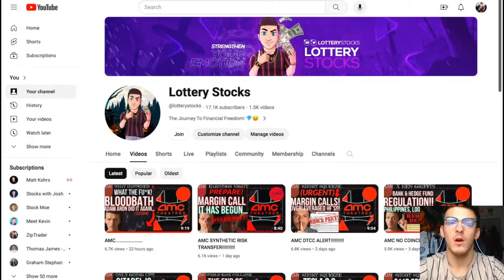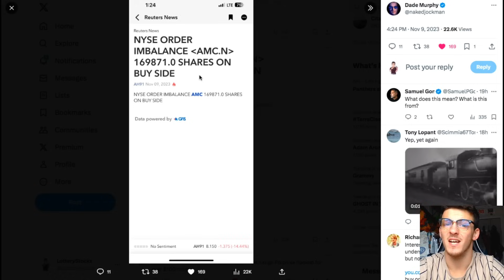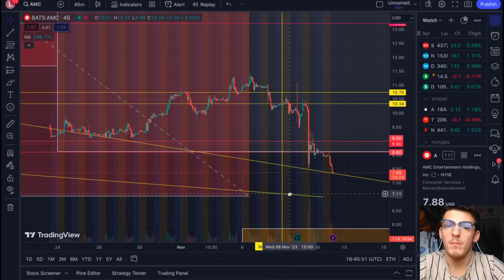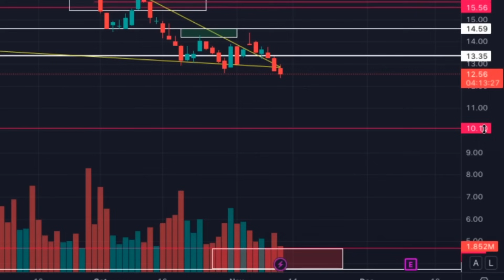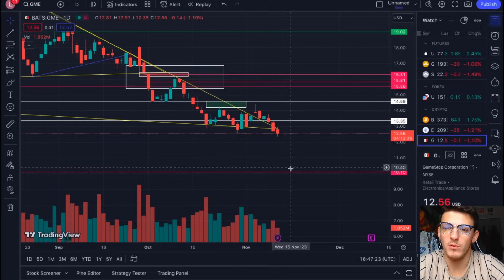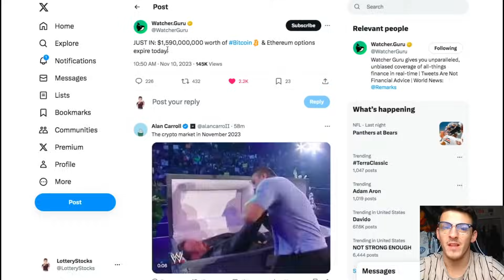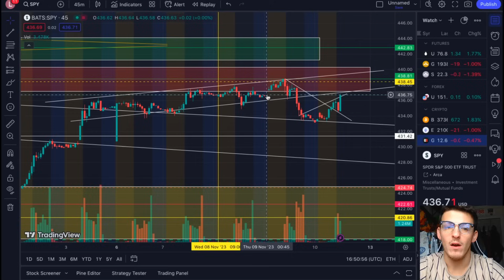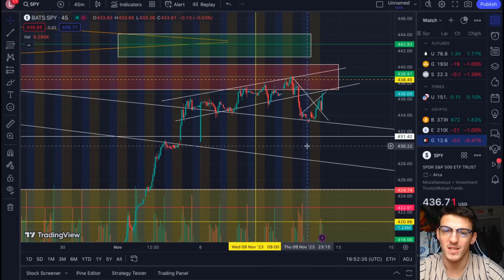AMC HEDGE FUND WARNING!!!!!!!!!!